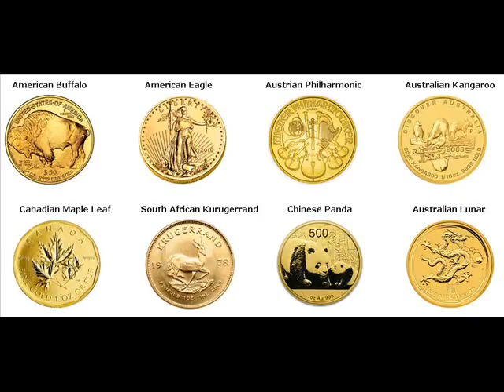Gold Bars For Sale Ariton Dale County Alabama